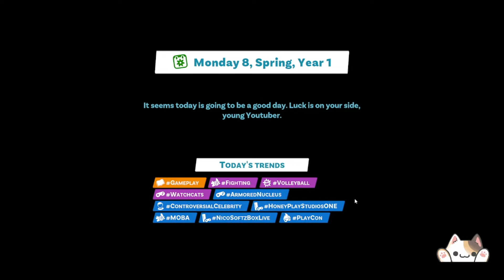Youtubers Life 2 - How to Instalife like a Pro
Back with another episode of youtubers life and apart from getting lost twice! I've now learnt to instalife like a pro!